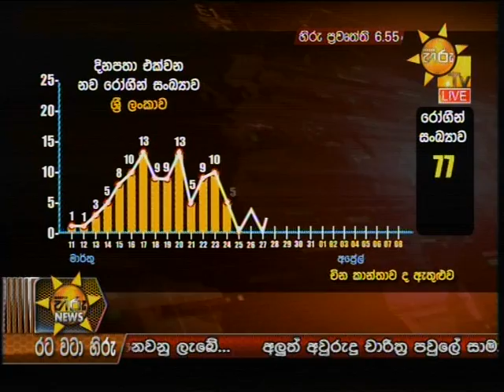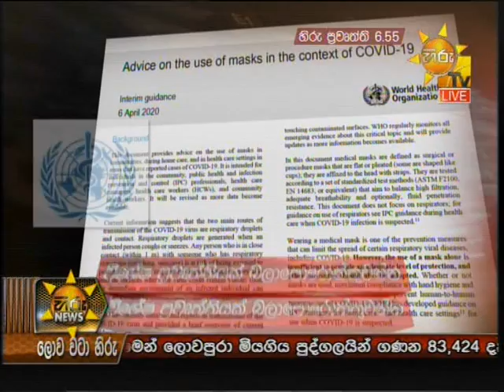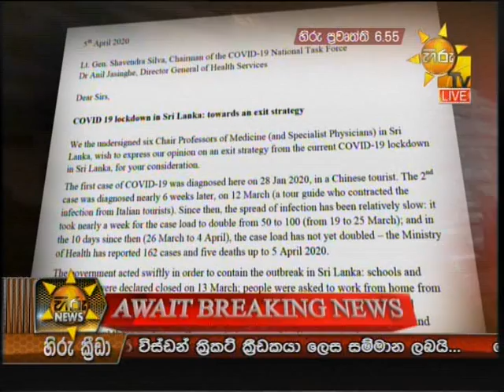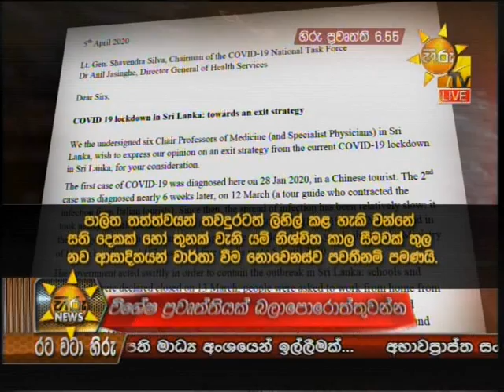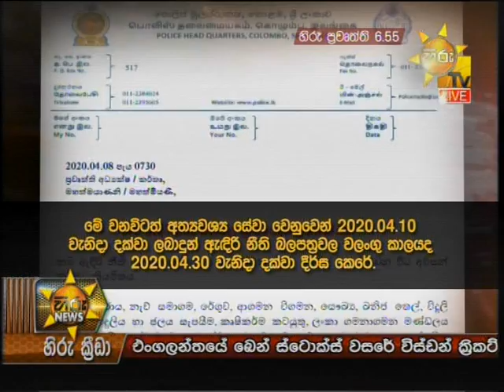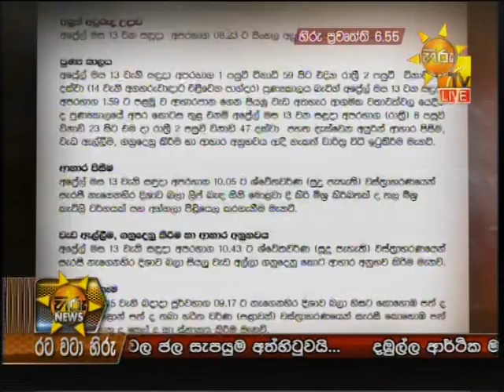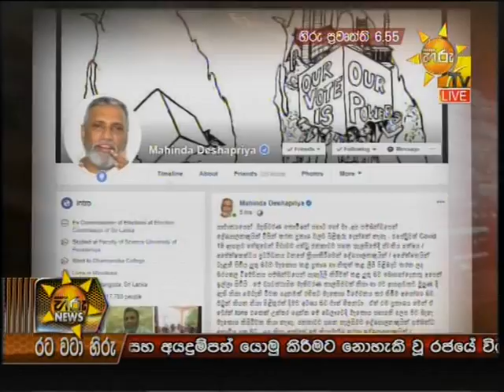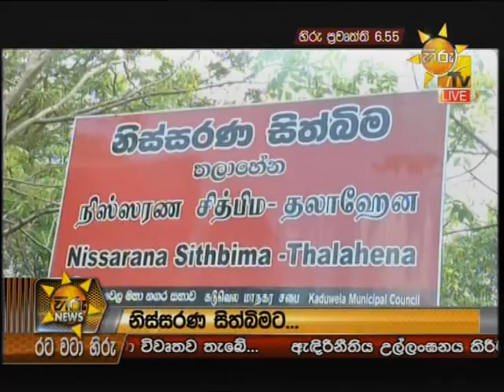Hiru News 6.55 PM | 2020-04-08